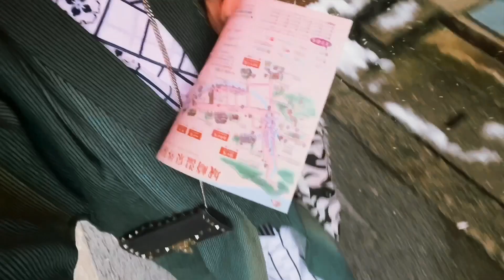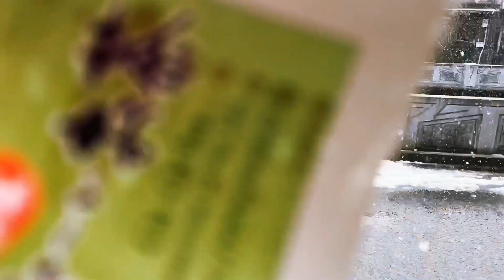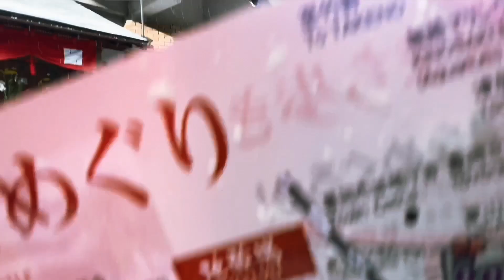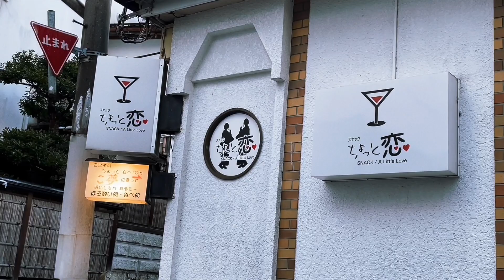ウクライナ侵攻の2日前の 城崎温泉を散歩したり、旅館を泊まったりします。 〜 NASU ★彡 🇺🇦🤍🇯🇵 KINOSAKI ONSEN, Japanese Ryokan .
2022/02/24 ロシア軍がウクライナに侵攻した2日前、　兵庫県　城崎温泉　へ旅行行っていました。

帰ってから次の日　戦争が始まり、　自分の地元までミサイルが飛んできたので、　この動画を返信する気分や精神力がずっとなかったです。
3ヶ月間遅れましての動画ですが、　是非とも最後まで観てみてくださいね。

音楽: Joywave - It’s a Trip!

ウクライナへの支援方法を纏めました⤵︎